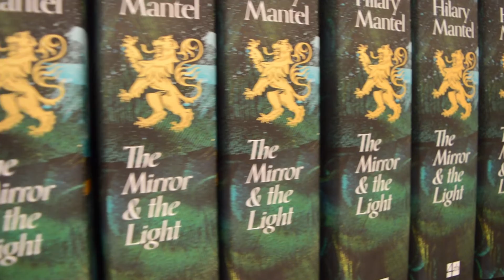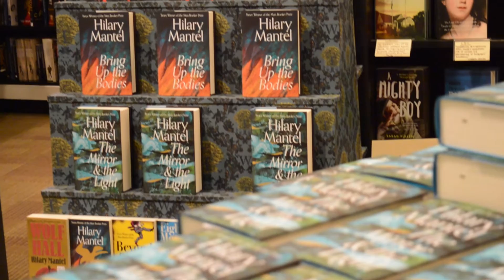Launching Hilary Mantel's The Mirror and the Light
A look back on our launch event for Hilary Mantel's The Mirror and the Light, the conclusion to her epic Wolf hall trilogy.